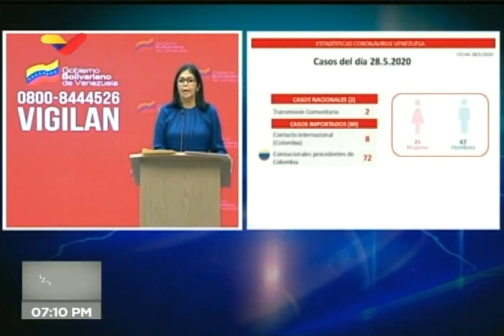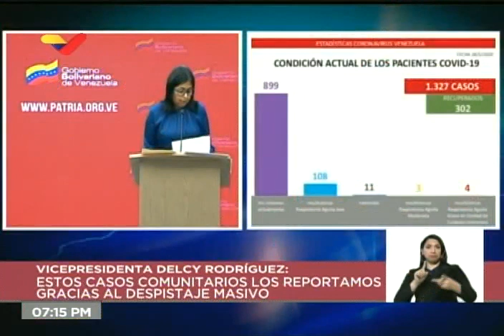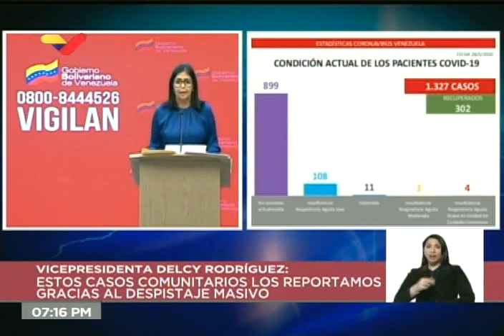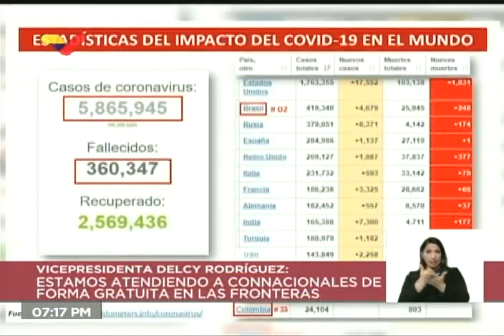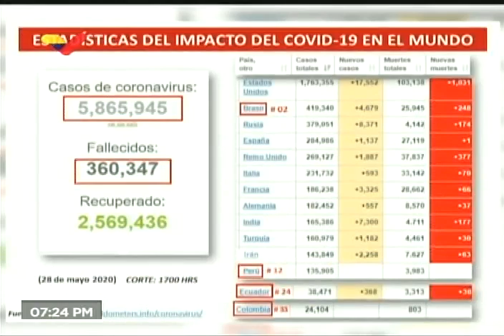Reporte Coronavirus Venezuela, 28/05/2020: Hay 82 nuevos casos, informó Delcy Rodríguez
28 de mayo de 2020. La vicepresidenta de Venezuela, Delcy Rodríguez, informó de 82 nuevos casos de coronavirus Covid-19 en todo el país, de los cuales sólo 2 son de contagio comunitario, 72 son de personas que regresaron de Colombia a través de los pasos fronterizos y 8 son personas que atendían a quienes retornaban al país y se contagiaron.